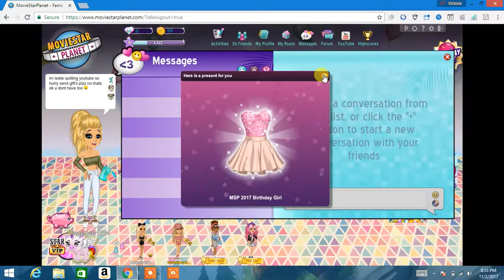starting a new life on yt